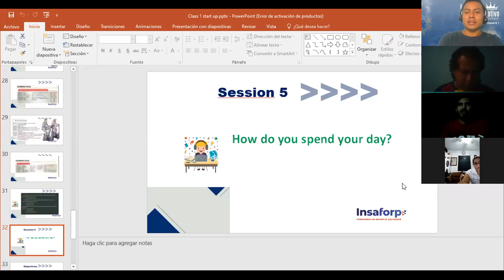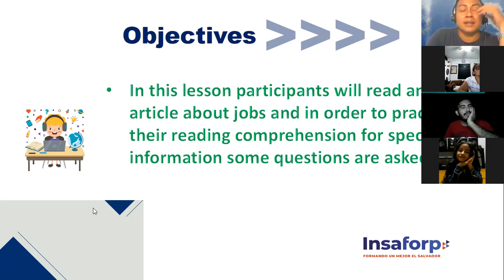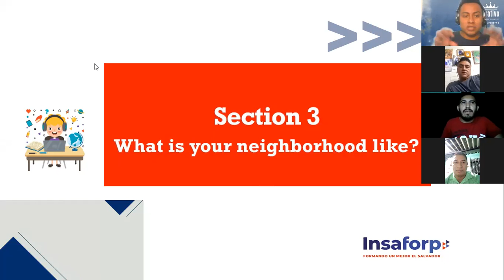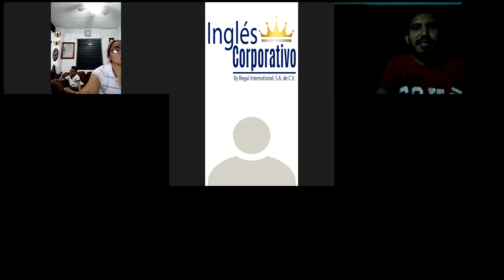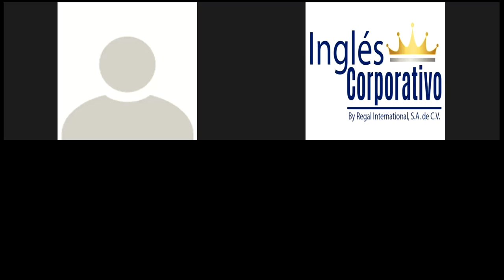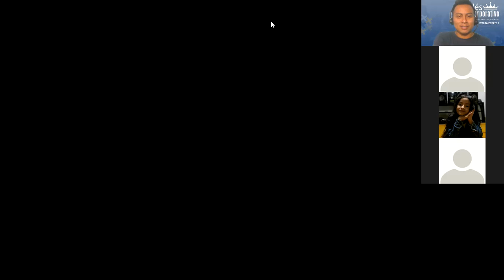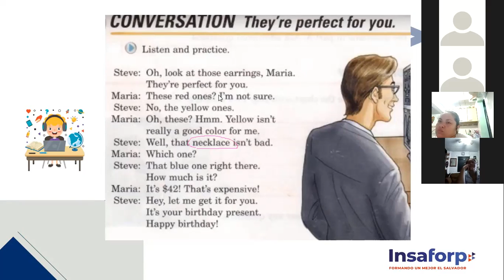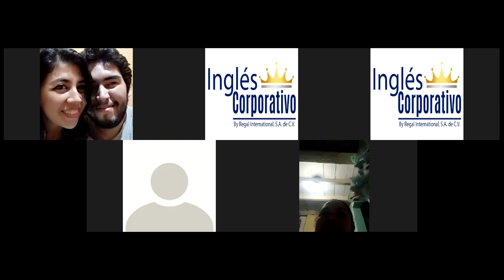Ingles Corporativo-Pre-Intermediate 1- Session 5. What is your neighborhood like? Part 1